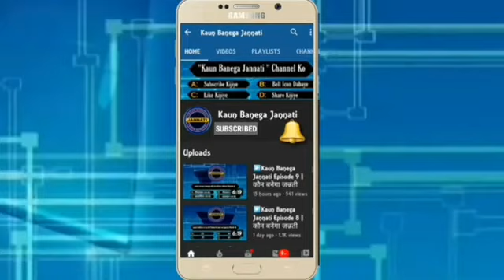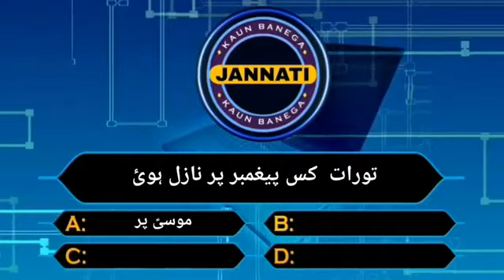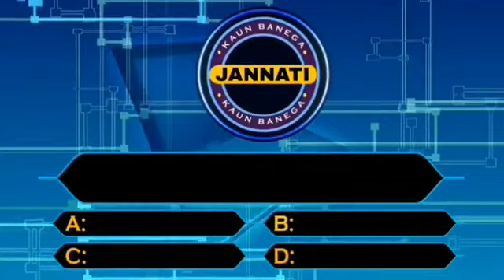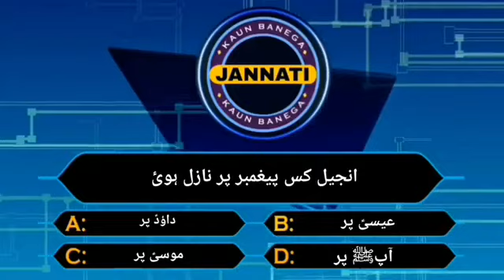Kaun Banega Jannati Episode 114 || कौन बनेगा जन्नती एपिसोड 114